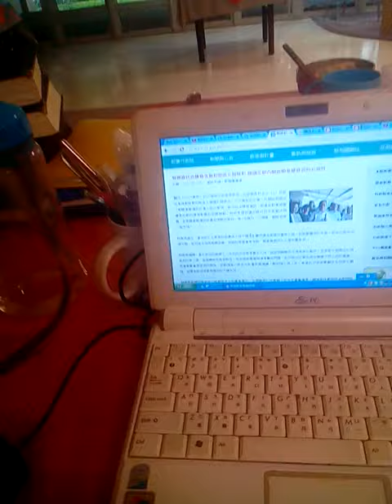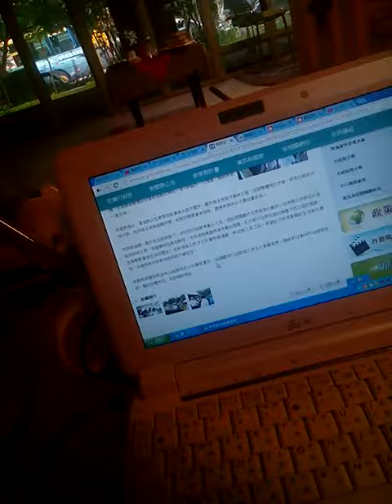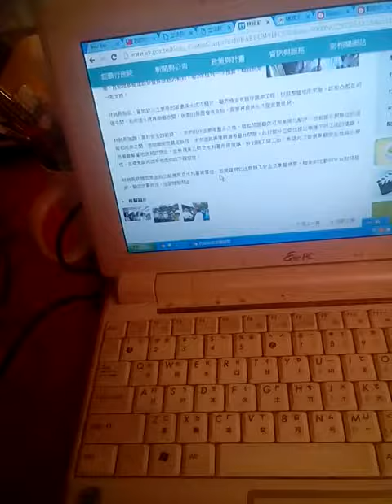環球郵報-6-6-4-行政院新聞 行政院院長林全前 前往高雄勘查清河部落災損情形 獨顯前瞻基礎建設的必要性 記者殷國榮台北報導 往高雄勘查